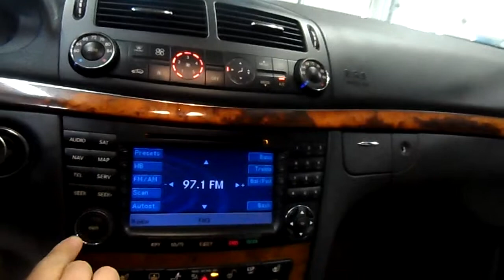14I1010 2006 MERCEDES E350 4MATIC,3.5,A.T.,AWD,73447 MILES,MORRISON'S AUTO SALVAGE YARD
14I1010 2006 MERCEDES E350 4MATIC,3.5,A.T.,AWD,73447 MILES,MORRISON'S AUTO SALVAGE YARD